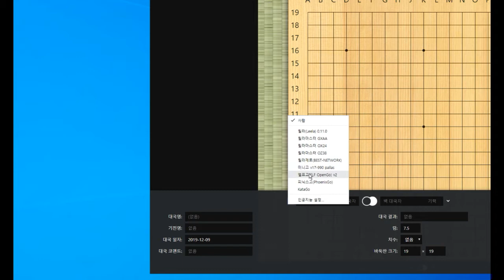엘프고와 정선반집승